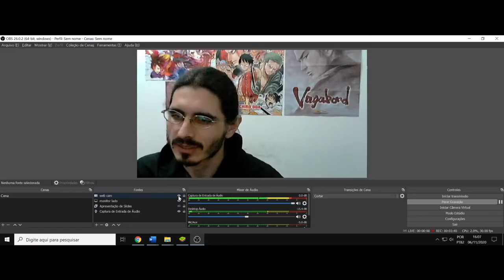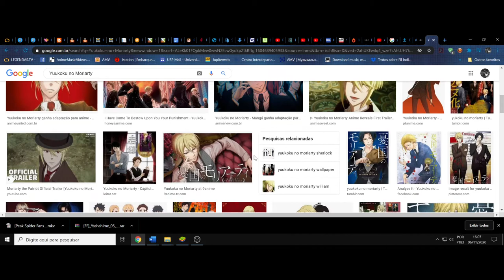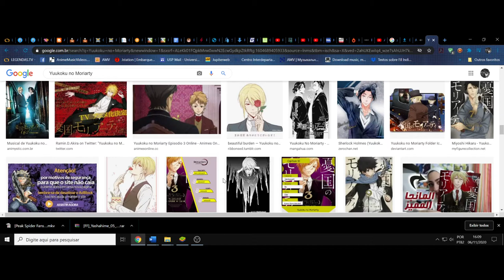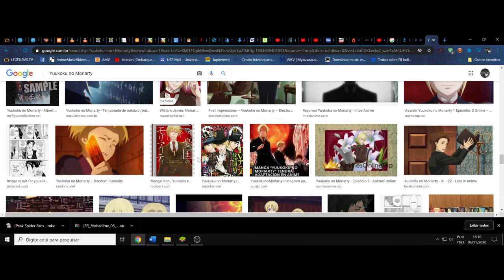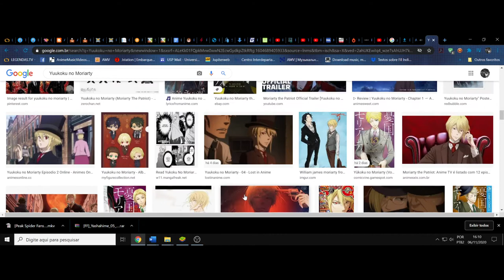(FD) Yuukoku no Moriarty. O consultor de assassinatos